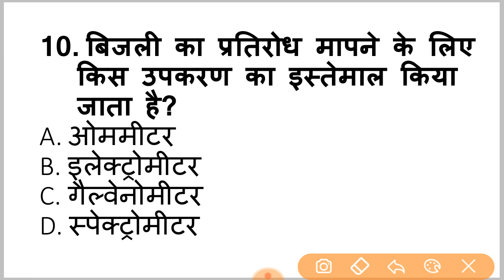BPSC 65th Target Prelims || BPSC Prelims 2019 || Bihar PCS || BPSC Exam ll DKS IAS ACADEMY L16